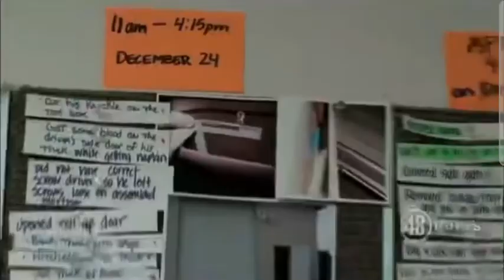Scott Peterson - Janey Peterson "Everything on this board is a fact."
This video corresponds to our blog post, "Debunking the Scott Peterson Appeal Team about the Martha Agular Sighting."
In it, we lay out in detail the untruths purported by the defense team and Peterson's supporters, and post Frank Aguilar's Declaration (Exhibit 13). For a better understanding of the meaning and significance of the video, please visit the CrimePiper blog.